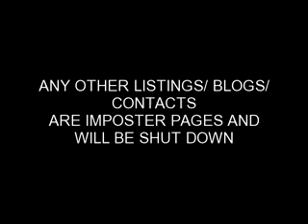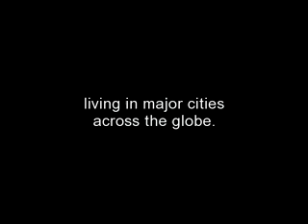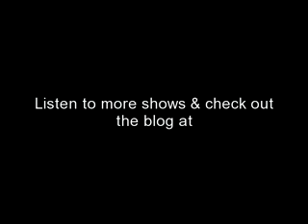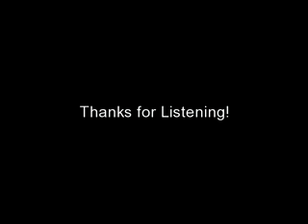The Lesbian Mafia ~ Show #63 Part 3 ~ Stop the Insanity! w/Susan Powter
Stop the Insanity! w/ Susan Powter

Out Three-time New York Times best-selling author and creator of the Stop the Insanity! movement, Susan Powter, like you've never heard her before. We talk Wellness, Radical Feminism, Lesbian Culture, her new book The Politics of Stupid and more ...

PS. The Trevor Project crisis and suicide prevention for lesbian, gay, bisexual, transgender and questioning (LGBTQ) youth

1-866-4-U-Trevor

PPS. We're sending the warmest wishes of peace and happiness to you and yours through the holiday season, and cheers to a new decade. Pass the sparkles!

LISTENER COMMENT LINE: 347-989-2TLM